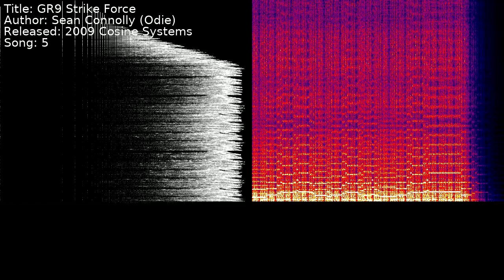Sean Connolly (Odie) - GR9 Strike Force | Song 5 [C64] [SID]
Title: GR9 Strike Force
Author: Sean Connolly (Odie)
Released: 2009 Cosine Systems
Song: 5